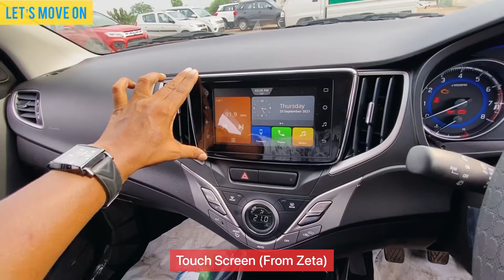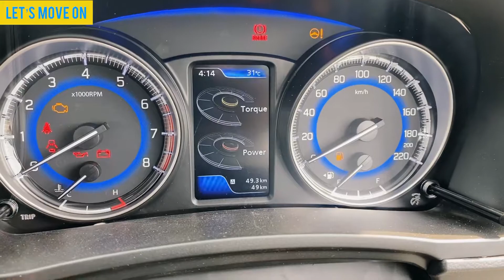Maruti Suzuki Baleno (as well as explained All Variants of Suzuki Baleno & it is Zeta) Blackwheels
Location- Sparsh Automobiles Manki ( NH53 ) Rajnandgaon Chhattisgarh India

TECHNOLOGY

Smart Hybrid Technology - The Progressive Next generation Smart Hybrid Technology is in no way different. It has an integrated starter generator with a Lithium-ion and a Lead Acid Battery that gives you an enhanced driving experience. The Torque Assist Function reduces the load on the engine and improves fuel efficiency.*
CVT - Enjoy a comfortable and seamless drive with the New Baleno’s Advanced Automatic Transmission (CVT).
NEW SMARTPLAY STUDIO

*Application features and displays may vary depending on different operating systems or smartphone devices being used.